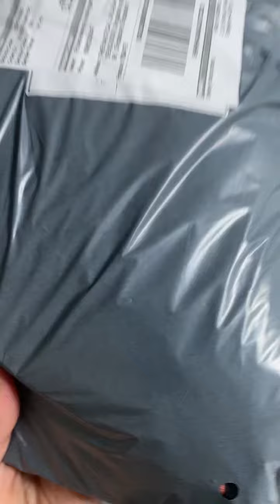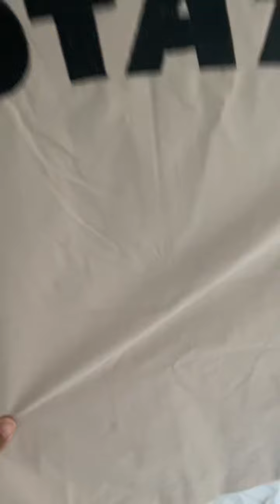Unboxing T-shirt & Jogger pants Adidas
unboxing set of casual apparel of tshirt, jogger pants and jacket 🧥